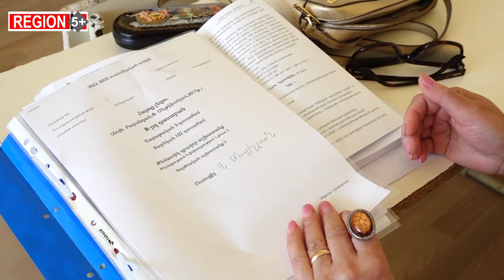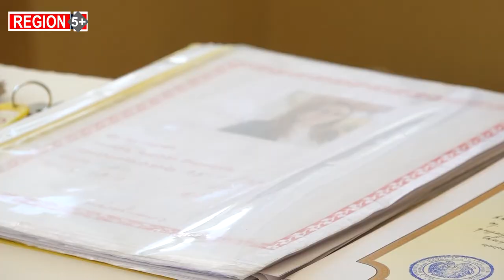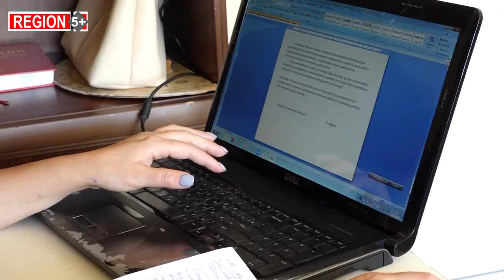«Երբ ուսուցիչն իր գիտելիքներով հետ է մնում 21-րդ դարի երեխայից, կորցնում է հեղինակությունը»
Տարիներ առաջ ուսուցիչների վերապատրաստման և ատեստավորման գործընթացն իրականացնում էր Կրթության ազգային ինստիտուտը։ Մոտ 2 տարի այս գործընթացը կասեցված էր, մինչև մշակվեցին նոր պահանջներ, և այժմ նախարարության կողմից երաշխավորվել է ուսուցիչների վերապատրաստման և ատեստավորման գործընթացն իրականացնող 48 կազմակերպություն: Նախորդ տարի պարտադիր վերապատրաստում է անցել 6700 ուսուցիչ, այս տարի այդ թիվը հասել է 1400-ի։ Պարտադիր ատեստավորում անցած ուսուցիչներին քննություն հանձնելու պահանջ չի ներկայացվում։
Իսկ կամավոր ատեստավորումը գայթակղիչ է աշխատավարձի 30-50 տոկոս հավելավճարի հեռանկարով։ Նախորդ տարի պարտադիր ատեստավորման մասնակցած 996 ուսուցիչների 50 տոկոսից ավելին չհաղթահարեց անցողիկ շեմը։
Կամավոր ատեստավորման հերթական փուլը մեկնարկել է օգոստոսի 8-ին։